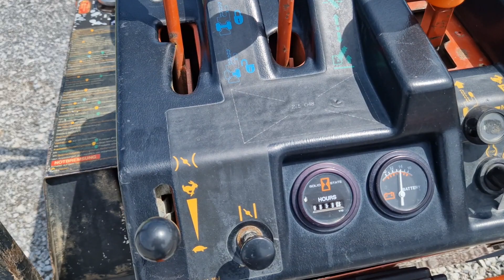TRENCHER DITCH WITCH 1820 K - FIŠ MACHINERY SLOVENIA